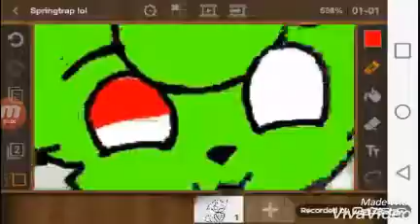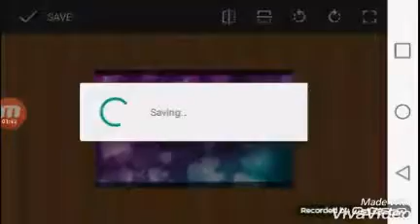For Springtrap lol